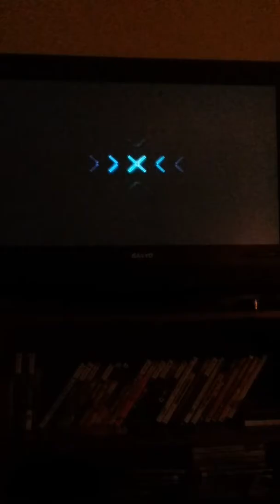Halo Reach | CLUTCH PLAYS!